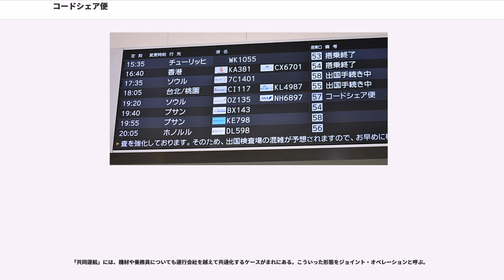コードシェア便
コードシェア便（コードシェアびん、）とは、一つの定期航空便に複数の航空会社の便名を付与して運航される便を指す。共同運航便とも呼ばれる。「共同」という名目ではあるが、一部の例外を除いて運航面での協力は行われず、事実上は1つの便を複数の航空会社が発売している形態と言っても差し障りない。

この運航形態は、複数社による座席の販売強化や運航効率の向上を狙って実施される。

全日本空輸（ANA）の乗務員・航空機で運航される国際線の例を挙げると、同じスターアライアンスメンバーであるアシアナ航空・中国国際航空・ユナイテッド航空・ルフトハンザドイツ航空などの便名が付与される場合がある。

つまり、ANAの航空機で運航される便でありながら、アシアナ航空の便としても航空券が販売され、マイレージサービスについては、それぞれ購入した会社のサービスが受けられる。この際、チェックインや荷物の受け取りなどの手続きは、ANAのカウンターに出向く必要があり、利用客に対して混乱が発生する原因にもなっている。したがって、コードシェア便を利用する場合には、成田国際空港など航空会社によってターミナルが分かれている空港では、受付カウンターの場所などをきちんと確認しないと、ターミナルを間違えることもある。

表記上の違いとして、自社が運用し他社の販売分の席があるものを「共同運航便」、他社が運用し自社の販売分の席があるものを「共同運送便」と区別されていることがある。この例は、一般には鉄道時刻表として有名な『JTB時刻表』（JTBパブリッシング発行）に見られる。

地方空港から大都市の国際空港を結ぶ便を中心に、国内線でもコードシェア便が運航される。

例えば、福岡空港から東京国際空港（羽田空港）を結ぶ日本航空便においてはブリティッシュ・エアウェイズやバンコクエアウェイズなど、那覇空港から東京国際空港を結ぶ日本航空便においては、カタール航空などの便名が付与される。これにより、国外の航空会社にとっては、日本の空港から自国まで、あるいはその逆経路も一貫して（便名上は）自社の便として販売することが可能となる。同時に日本の航空会社にとっては、国外の航空会社の利用客にまで販路が広がる。

このような場合、国外航空会社便として搭乗できるのは、国際線と国内線との乗り継ぎを行う場合だけで、国内線区間だけを搭乗する場合は、実際に運航する航空会社便としてのみ購入可能となっている。

国内の航空会社同士においてもコードシェアが行われ、この場合は大手航空会社が新興航空会社または地方に拠点を置く地域航空会社の便を、自社便として販売することが多い。日本航空は格安航空会社のジェットスター・ジャパンともコードシェアをしているが、同社運航便はJAL国際線との乗り継ぎの場合に限って利用できる。大手航空会社にとっては低コストで就航地・便数を増加させることが、コードシェア相手の運航会社にとっては販路が強力な大手経由で、一定数の座席確保が可能となる。利用客にとっても一社に集約して、マイレージサービス加算できることや、利用する時間帯や路線を選択できる幅が広がるなどのメリットがある。一部を除いて、大手航空会社のマイレージ特典航空券で利用することも可能である。日本航空の場合は同社とコードシェアしているフジドリームエアラインズおよび天草エアラインをJAL便名の特典航空券として利用できる。ジェットスター・ジャパンについてはJAL便名では利用できないが、JJP単独で利用可能な特典航空券も別途用意されている。全日本空輸の場合は同社とコードシェアしている国内の航空会社全てをANA便名の特典航空券で利用できる。

2019年には天草エアラインにおいて運航乗務員が病気療養することとなり運航乗務員が不足する事態となり、同社便の欠航が多数発生する事態に陥った。そのため、同年8月からは日本航空と天草エアラインのコードシェアを新たにJAL子会社のジェイ・エア運航便において実施する。これは天草エアラインが自社で運航している大阪国際空港 - 熊本空港線を、運航乗務員の不足が解消されるまではジェイ・エア運航便でのコードシェアに置き換え、天草エアラインの運航乗務員の不足に対する影響を抑える狙いがある。

日本国内線におけるコードシェア関係は2015年4月1日現在、次の通りである。

概ね同一アライアンス間での共同運航が多く設定される傾向にあるが、アライアンス加盟前からの共同運航が継続している場合など、アライアンスをまたぐ事例も存在している。2010年代半ば以降、日...